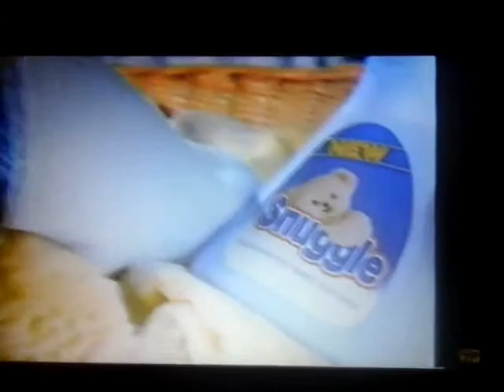1983 Snuggle Fabric Softener Commercial From The United States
Here is a 1983 Snuggle Fabric Softener Commercial from the United States.